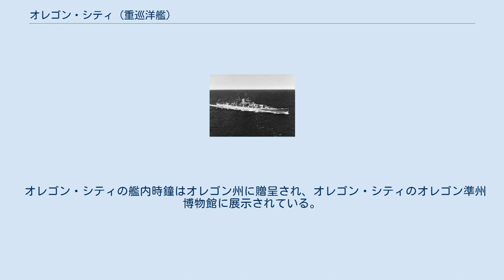オレゴン・シティ (重巡洋艦)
オレゴン・シティ(USS Oregon City, CA-122)は、アメリカ海軍の重巡洋艦。
オレゴン・シティ級重巡洋艦の1番艦。
艦名はオレゴン州オレゴンシティに因む。
 オレゴン・シティは1944年4月8日にマサチューセッツ州クインシーのベスレヘム・スチール社、フォアリバー造船所で起工し、1945年6月9日にオレゴン・シティのコミッショナーであるレイモンド・P・キャンフィールドの夫人によって進水する。
進水式典にはビング・クロスビーも列席し、その様子は新聞やラジオで報じられた。
1946年2月16日にバーネット・K・カルヴァー艦長の指揮下就役した。
 就役式典のプログラムには と記述された。
 オレゴン・シティは1946年3月31日にボストンを出港し、グアンタナモ湾で調整後5月半ばにボストンに帰還した。
 オレゴン・シティは7月3日に第4艦隊の旗艦となり、同月の残りはフィラデルフィアの波止場で予備役兵の訓練を行う。
10月6日から10月19日まで、バミューダで戦後の予備役訓練を行い、その後ボストンへ向かい乗員を減らされた状態で同港に留まる。
1947年1月に第2艦隊へ配属され、乗組員は定数まで補充される。
3月30日にグアンタナモ湾へ出航し、3週間の訓練後ボストンに帰還、6月6日まで留まる。
6月21日にアナポリスで海軍兵学校生を乗艦させると、パナマ運河地帯からカリブ海に向かい、例年の夏季巡航を行う。
 オレゴン・シティは8月中旬にノーフォークで海軍兵学校生を下艦させると、フィラデルフィアへ向かい不活性化の準備に入る。
1947年12月15日に退役し、1970年11月1日に除籍、その後1973年にスクラップとして廃棄された。
 オレゴン・シティの艦内時鐘はオレゴン州に贈呈され、オレゴン・シティのオレゴン準州博物館に展示されている。